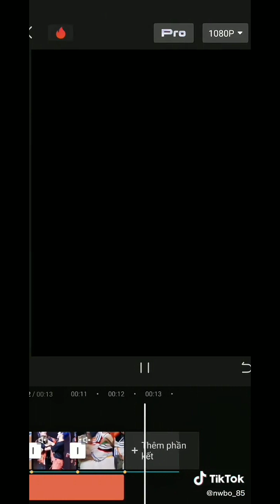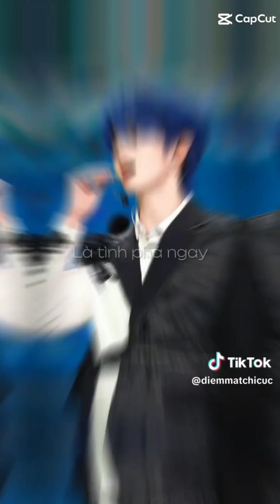Tổng hợp tik tok về Chu Cực #44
Hôm nay hai ape đã bay sang Hàn Quốc rồi chúc hai a có những buổi tập luyện thuận lợi nha